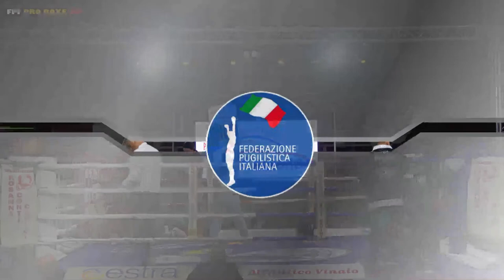Titolo Med. Bridger Weight Giustini vs Savic | Titolo Italiano Femminile Piuma Braga vs Vitanza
Il prossimo 30 giugno Piazza Dante a Groseto sarà il ring di una bellissima serata di Boxe Pro targata Conti Cavini Prod.

Un riunione nel cui programma spiccano i seguenti due match titolati:

 1) Titolo Mediterraneo WBC Bridgerweight (Categoria di peso tra i Massimi e i Massimi Leggeri, ndr) Eduardo Giustini (14v2s) vs Milosav Savic (Sebia - 8v5s1p).

2) Titolo Italiano Piuma Femminile Michela Braga (4v) vs Alessia Vitanza (2v3s)